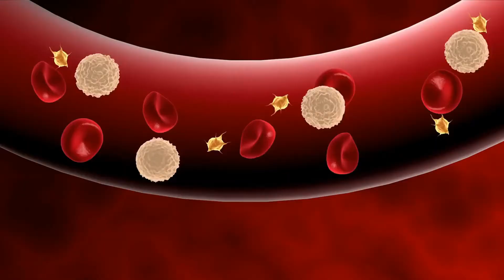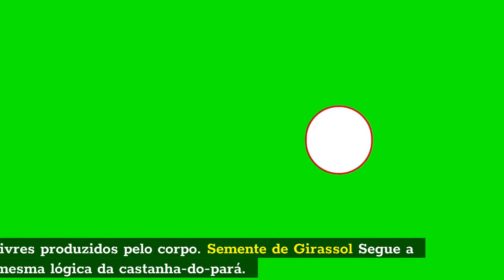15 Alimentos Que Farão Sua Pele Brilhar, Rejuvenescimento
Se você deseja parecer mais jovem, ter pele e cabelos saudáveis, a base da sua beleza deve ser a alimentação balanceada.

Alguns alimentos podem te ajudar. São eles:

Salmão
Rico em Ômega 3 e ácidos graxos, ele é responsável pelo bom funcionamento do intestino. E a pele é um órgão ligado diretamente ao intestino.

Logo, para uma pele bonita e saudável é necessário ingerir fontes de ômega 3.

A laranja também é uma boa opção, ela é rica em vitamina C, um poderoso antioxidante e o principal responsável por deixar a pele lisinha e evitar manchas.

Abacate
Cheio de gorduras boas, possui uma das vitaminas mais importantes para manter a pele bonita: a vitamina E que ajuda a manter a hidratação e elasticidade da pele.

Batata doce
Contém bastante betacaroteno que quando consumidos, se tornam vitamina A, essencial para a pele.

Castanha-do-pará
Rica em ômega 3 e selênio, ótimos para o cabelo, pele e ainda reduz a inflamação no organismo.

Beterraba
Um excelente alimento que auxilia na hidratação da pele, pois contém grandes quantidades de vitaminas A e C, e ácido carboxipirrolidônico.

Aveia
Ótimo alimento rico em fibras, vitaminas do complexo B, é amplamente utilizado na indústria de cosméticos devido às propriedades que ajudam a manter a elasticidade da pele.

Tomate
É um fruto rico em vitamina C, luteína e licopeno que são responsáveis pela ação antioxidante no nosso organismo, deixando a pele mais bonita e viçosa.

Brócolis
Possui carotenóides, vitamina A e C que protegem as células contra o envelhecimento precoce causado pelos radicais livres.

Chá verde
Além de poder substituir o café por conter cafeína, também tem função diurética, aumentando a eliminação de toxinas do sangue através da urina. Também contém antioxidantes.

Soja
Se você é mulher pode consumir sem  problemas, mas se é homem fique atento a quantidade de estrogênio presente nesse alimento. A soja é rica em isoflavona que melhora a elasticidade da pele e reduz linhas finas.

O chocolate amargo, mais de 70% cacau, é ótimo alimento por conter flavonol que é um antioxidante que melhora o aspecto da pele. Mas não exagere.

Uvas são excelente fonte de resveratrol que é responsável por diminuir a quantidade de radicais livres produzidos pelo corpo.

Semente de Girassol
Segue a mesma lógica da castanha-do-pará. Oleaginosa rica em selênio, zinco, vitamina E e ácido fólico. São substâncias essenciais para prevenir o envelhecimento precoce.

Melancia
O último item da lista. Essa fruta rica em água e vitaminas A,B, C e E, ajudam a proteger a pele dos danos oxidativos, bem como melhoram a hidratação e elasticidade.

Ufa quantos benefícios de uma boa alimentação, agora que você já sabe é só colocar em prática e verá a diferença em pouco tempo.

Se você ficou comigo até aqui é porque gostou do vídeo, então eu te convido a deixar o seu like. obrigada!